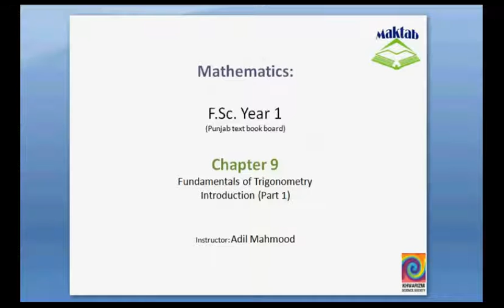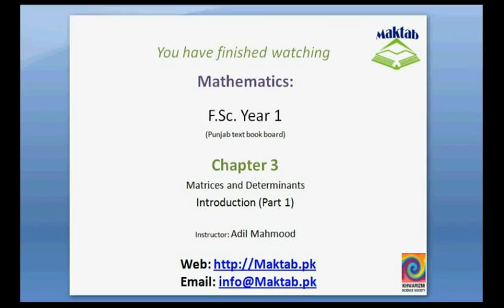FSc Math Book1, Ch 9, LEC 1: Intro-1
This video lecture from Fundamentals of Trigonometry (F.Sc.first year Mathematics) covers: detailed introduction of fundamentals of trigonometry. Find more e-learning material and educational video lectures in Urdu at maktab.pk. These videos are free to use for promotional and commercial purpose by keeping the credits to Maktab.